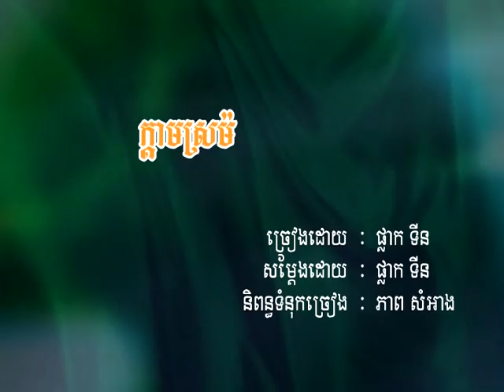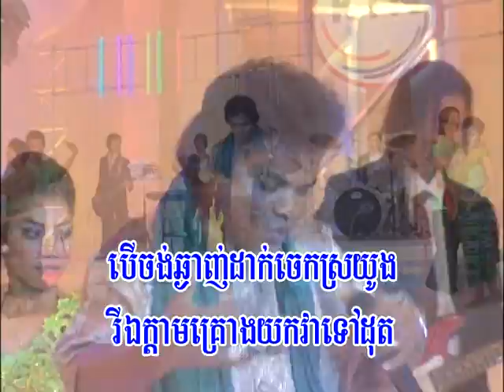ក្ដាមស្រម៉ /Kdam Sro- More.( Khmer karaoke )